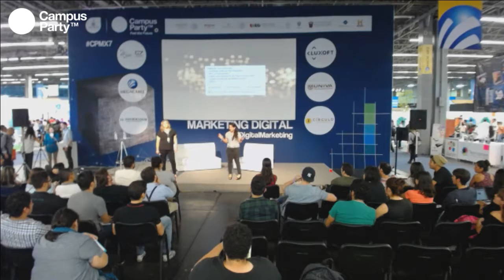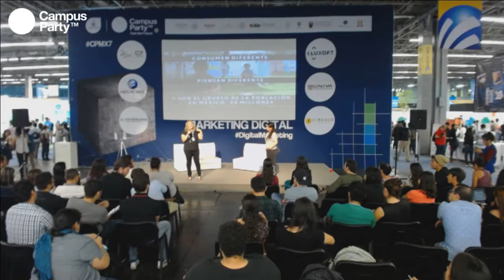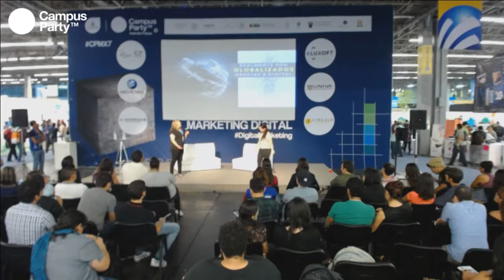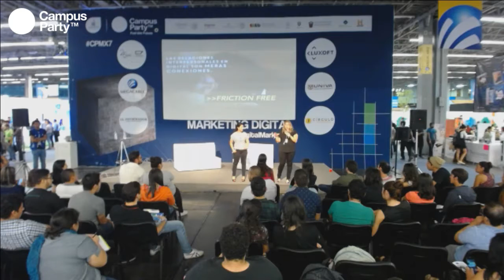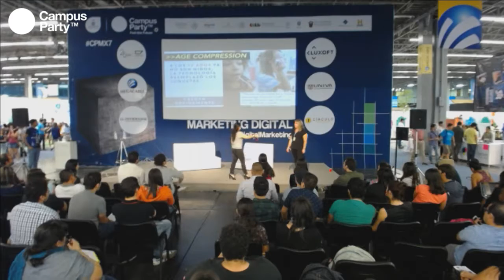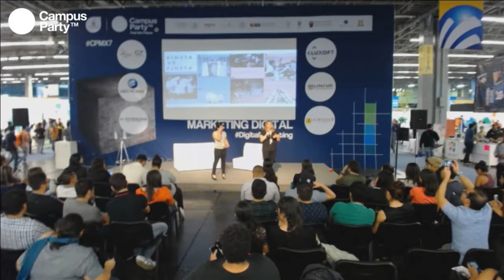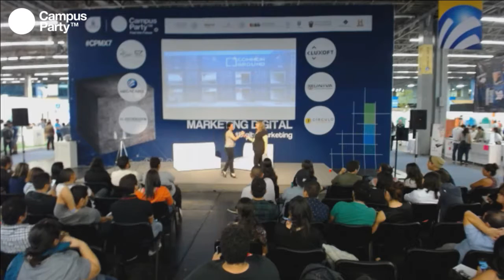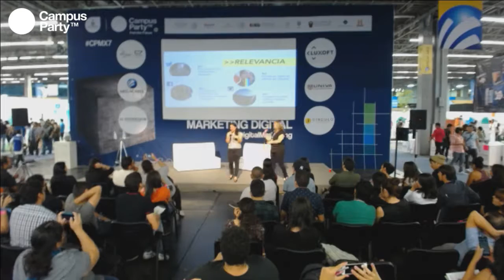CPMX7 Marketing- Jennifer Medina & Patricia Flores- Gen Z, Transformador de cultura